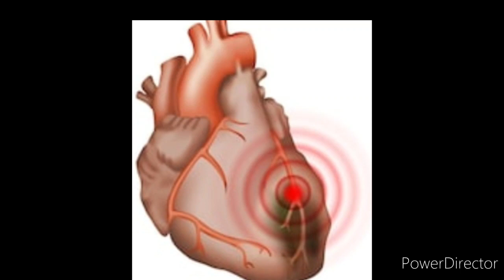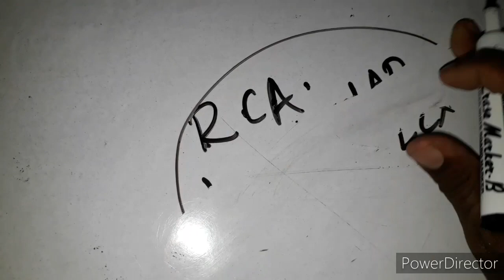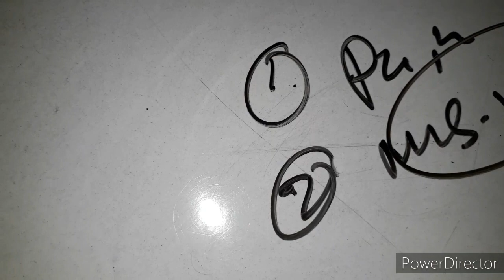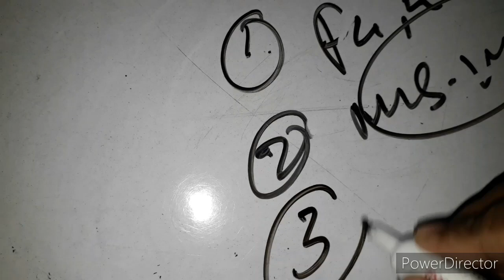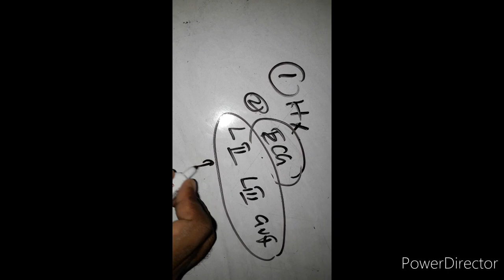Acute Myocardial Infarction (AMI)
Medical nursing for 2nd and 3rd year